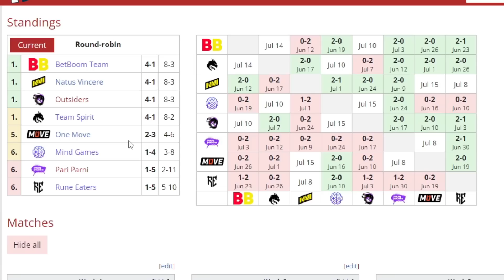🔴ИНТЕРЕСНАЯ РАЗВЯЗКА В СНГ РЕГИОНЕ/Team Spirit vs Outsiders/DPC EEU Division 1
дота 2, dota2,gameplay,DPC EEU Division I, dota 2 tournament, dota pro cicruit, collpase dota 2,